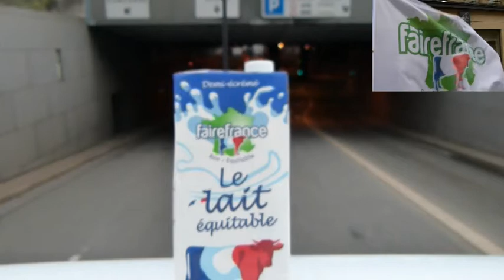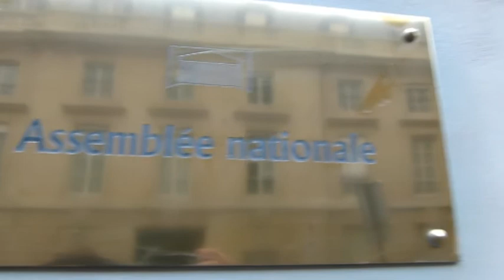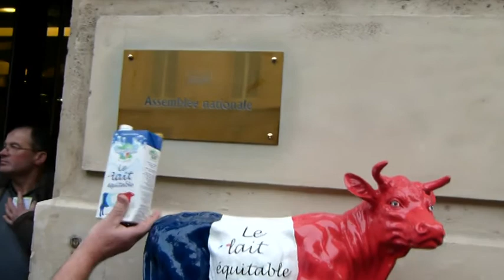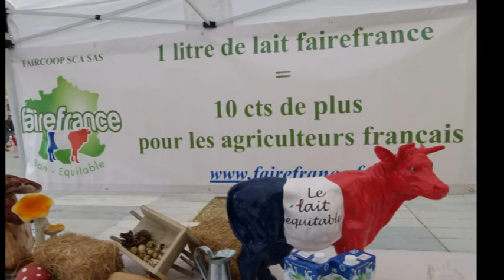Défilé escorte Fairefrance vers l'assemblée nationale a Paris!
A Paris défilé en escorte pour remise d'une petite vache symbole du lait équitable FAIREFRANCE et de 577 briques de lait a l'assemblée nationale puis direction Place de la République pour dégustation !